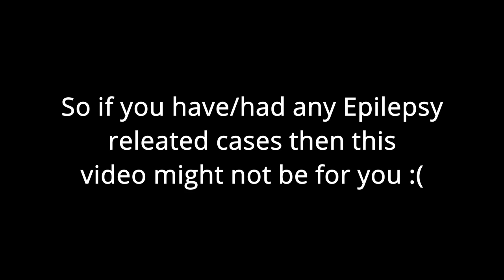Playing bedwars with my cursed texture pack!